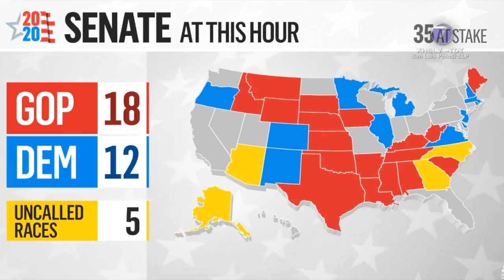Proyectan a Joe Biden como el próximo presidente de Estados Unidos.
EUA.- Por la mañana de este sábado se dio a conocer que el candidato demócrata, Joe Biden, obtuvo la victoria en el estado de Pensilvania y con ella los votos electorales necesarios para convertirse en el presidente número 46 de Estados Unidos, esto de acuerdo a las proyecciones que realizan los medios informativos en aquel país.

De acuerdo con la información que se ha proporcionado en las últimas horas, Biden sería el presidente que más votos ha obtenido en la historia de Estados Unidos, incluso más que los logrados por Barack Obama en 2008.

Pese a la virtual victoria de su contrincante, Donald Trump uso sus redes sociales para asegurar que de manera legal buscará impugnar los resultados pues asegura que existe un fraude en el proceso, situación que no ha podido demostrar con pruebas.

Sin embargo, de las querellas que ha presentado en los estados en los que aún se lleva el cómputo de los sufragios, la mayoría no prosperaron a falta de argumentos legales según las autoridades.

Si los resultados oficiales favorecen a Joe Biden, el cambio de poder se dará el próximo 20 de enero del 2021 cuando Donald Trump termine su mandato, será el primer presidente desde los en Estados Unidos desde los años 90s que no gana su reelección.